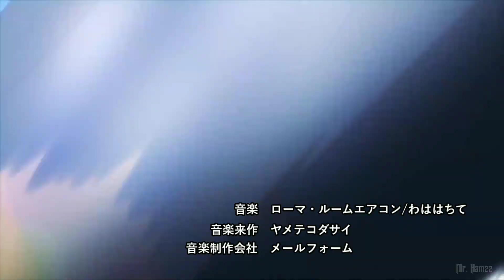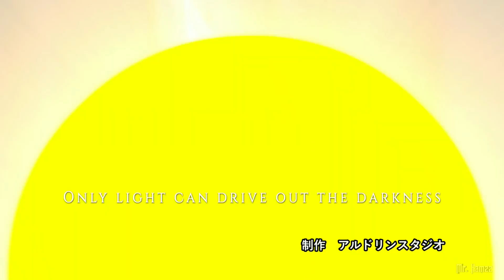Mobile Legends Adventure | Anime Opening Version | Rainy Day [ Mikado Miyabi ]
Mobile Legends Adventure Anime Opening Version | Rainy Day [ Mikado Miyabi ] | Mobile Legnds Music Video 2022

Source Video :

Tinted Mirage Returns | Aug 31 | Mobile Legends: Adventure

Trailer | The Conspiracy of Laboratory 1718 |B Mobile Legends AdventureF

A New Opening Animation | Mobile Legends: Adventure

Welcome To Celebrate Christmas With MLA❄️!

New Hero | Hayabusa Trailor | Mobile Legends: Adventure